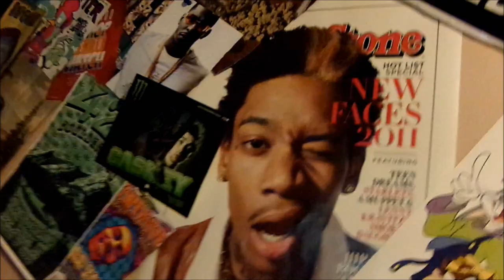Second Guessin-Swizzy J